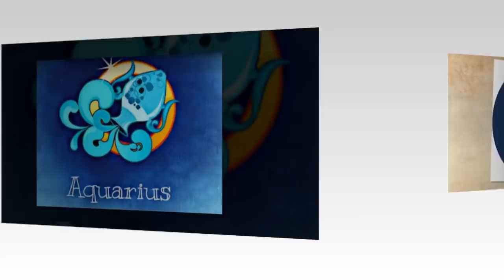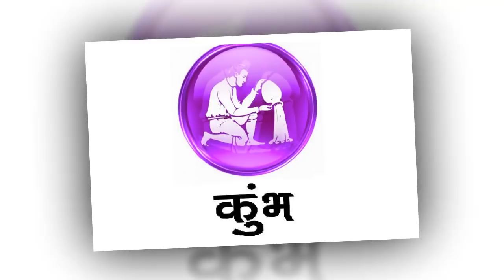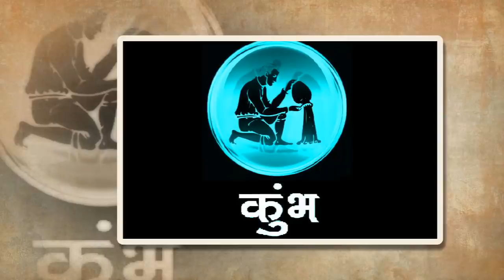भविष्यवाणी: 5 जनवरी से 11 जनवरी, राजाओं की तरह जियेंगे कुंभ राशि वाले लोग | Kumbh Rashi